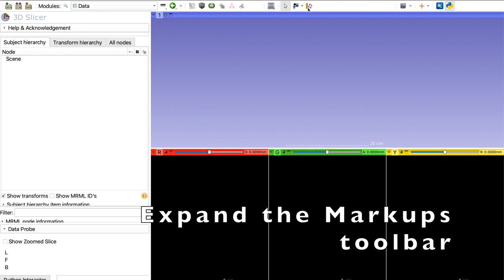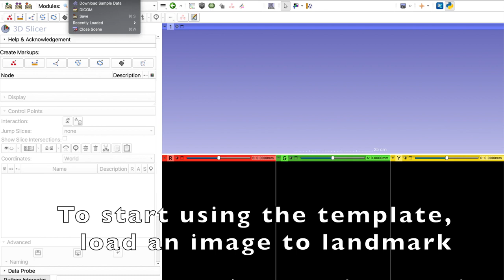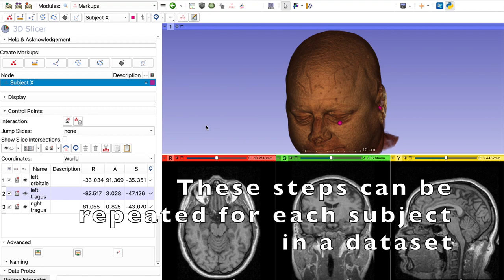Landmark Templates in 3D Slicer